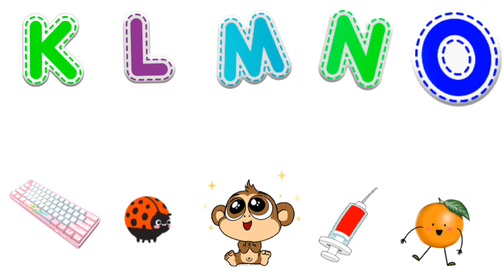Best Abc Alphabet Song "ABC Sounds Songs For Kindergarten"